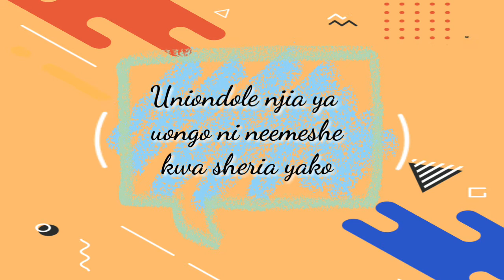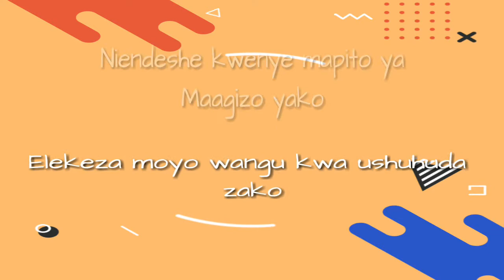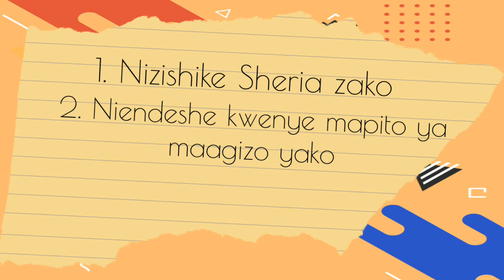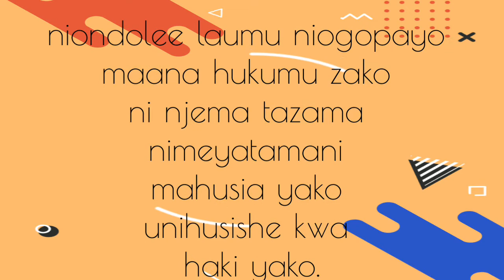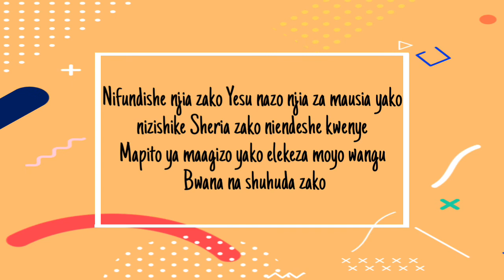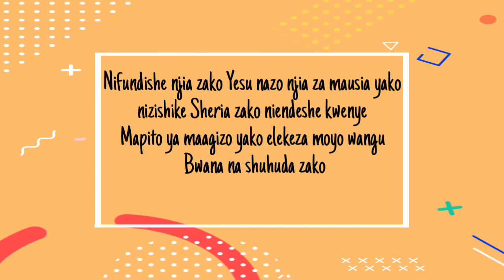NIFUNDISHE By Arnold Juma Ft Frezer Ochieng & Ellen G White